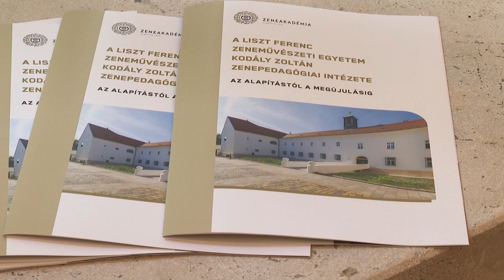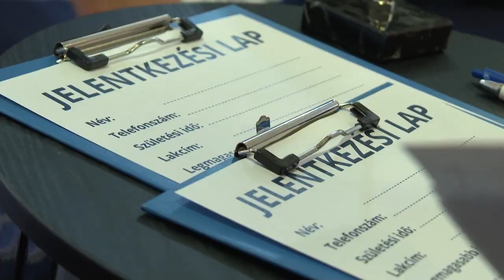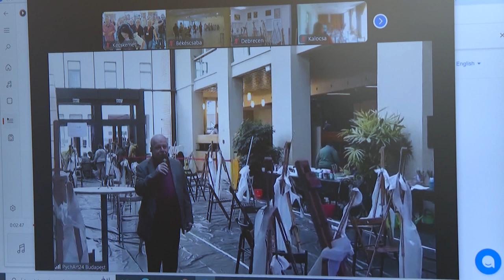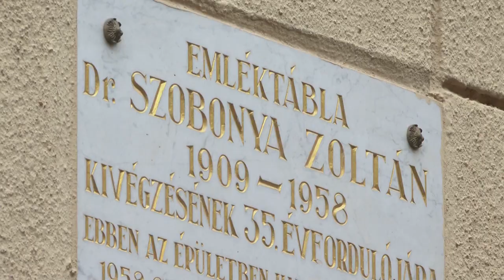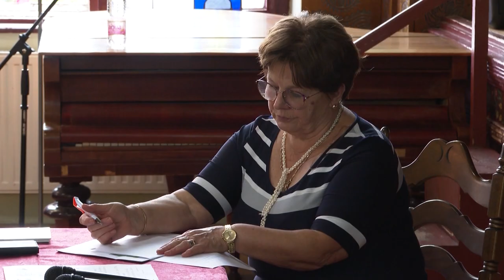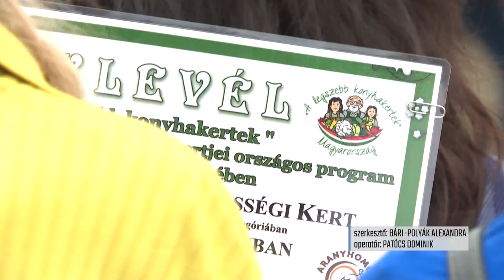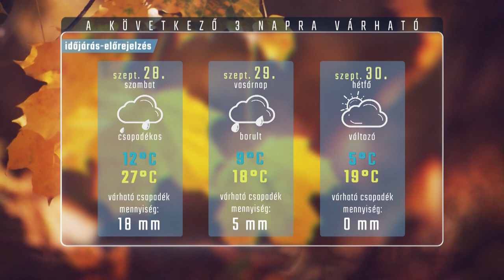HÍRÖS HÍREK (2024. szeptember 27.)